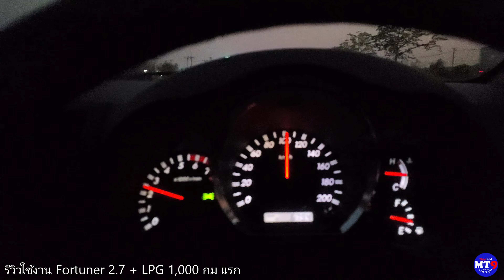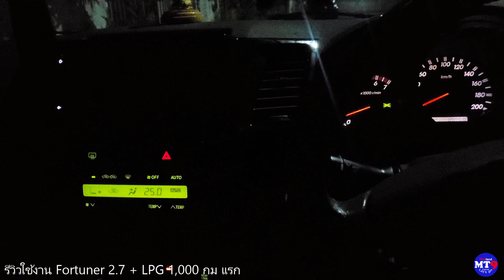EP.52 รีวิวใช้งานฟอร์จูนเนอร์ + LPG 1,000 กม. แรกมีลุ้นๆต้องเปลี่ยนอุปกรณ์หลายรายการ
รีวิวใช้งานฟอร์จูนเนอร์ + LPG 1,000 กม. แรกมีลุ้นๆต้องเปลี่ยนอุปกรณ์หลายรายการ ถึงอายุที่ต้องเปลี่ยน หากใครใช้งาน LPG ต้องหมั่นตรวจสอบครับผม